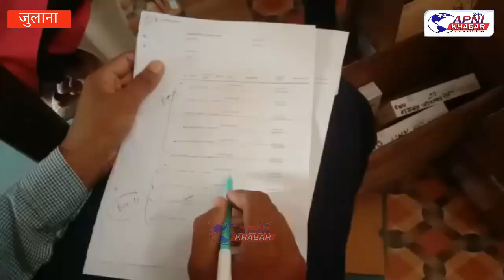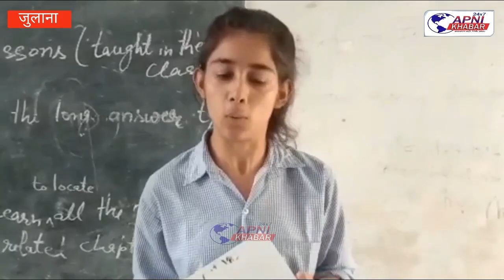145 बच्चों को वितरित किए गए टैबलेट गांव बुड्ढा खेड़ा लाठर में..........